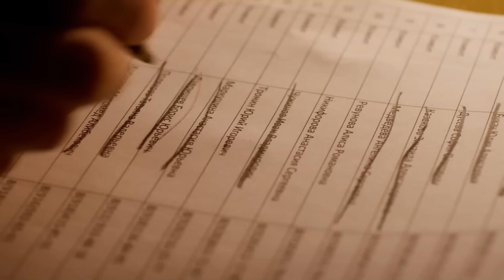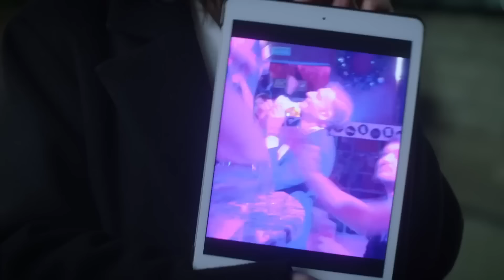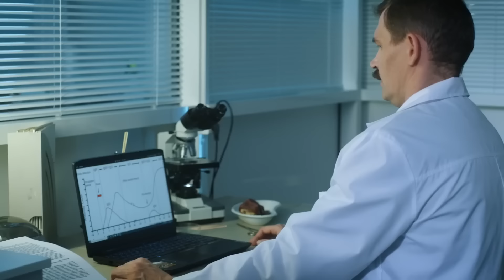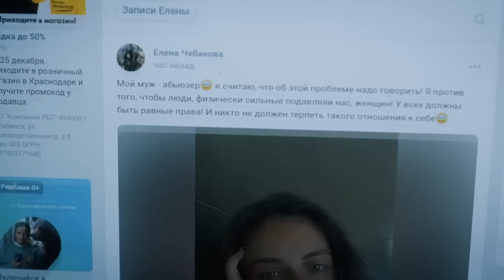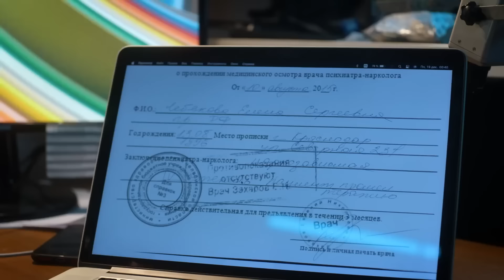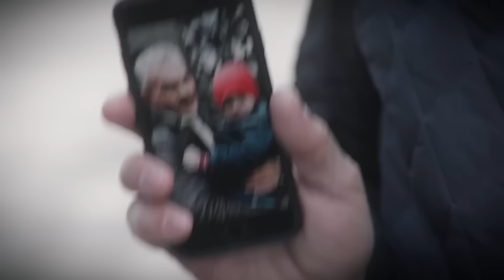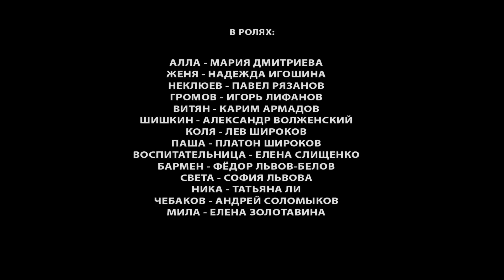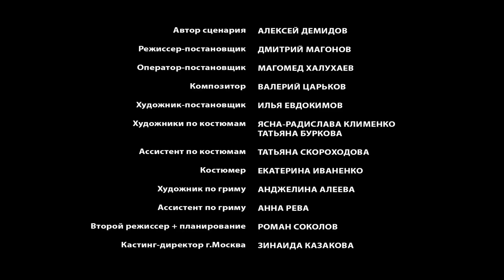Сыщицы: Нож в Спину (2023) Детектив. Все серии Full HD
Продолжение истории двух сыщиц – оперативниц убойного отдела МВД.
Убита молодая девушка - Людмила Кротова. Множественные колотые раны наводят следователей на мысль о маньяке, но Евгения доказывает, что преступник лишь имитировал почерк маньяка. Следствие выясняет, что убитая помогала в «пикантных» вопросах адвокату, занимающемуся сложными и дорогостоящими разводами. По мере расследования история жертвы и её "клиентов" становится более и более драматичной.